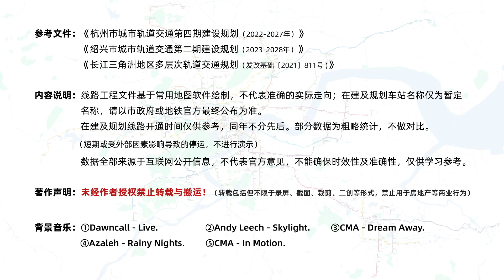The Development History and Planning of Tianjin Metro and Tianjin Rail Transit 1984 2028+「天津地铁」天津轨道交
「天津地铁」天津轨道交通发展史与规划（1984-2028+）